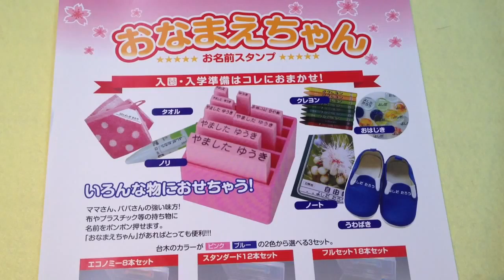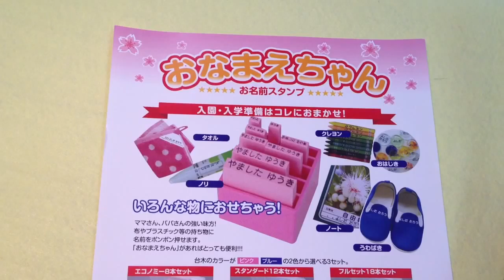美保保育園 入園準備の必需品!!おなまえスタンプは鳥取市の老舗はんこ屋いろは堂へ!!